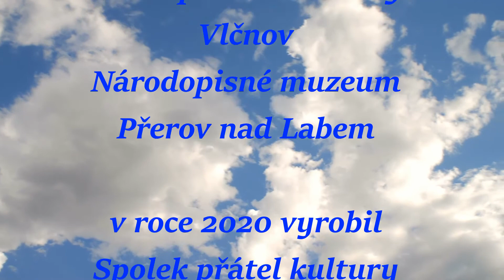Květná neděle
Poslové jara, větvičky vrby jívy, známé jako kočičky, nám při našich procházkách přírodou oznamují, že jaro už je tady a s ním přichází i čas Velikonoc. Zítra začíná Květnou nedělí takzvaný Svatý neboli Pašijový týden. Stejně jako před rokem vám budeme celý tenhle týden včetně Velikonočního pondělí a potom až do Svatodušních svátků, kterými Velikonoce končí, přinášet cyklus videí o velikonočních liturgických i lidových tradicích.
Přejeme vám všem požehnané Velikonoce! Spolek přátel kultury Kněžmost